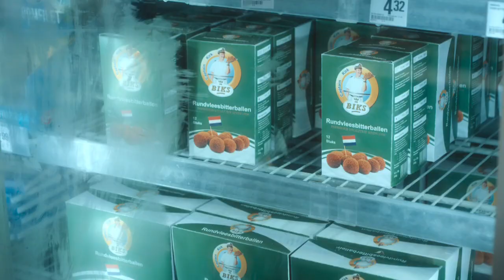"Ziet u het nu echt niet?" - FAMILIE KRUYS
Kirk is ontzetted trots dat hij op een doos bitterballen prijkt. Hij denkt zelfs al herkend te worden in de supermarkt.